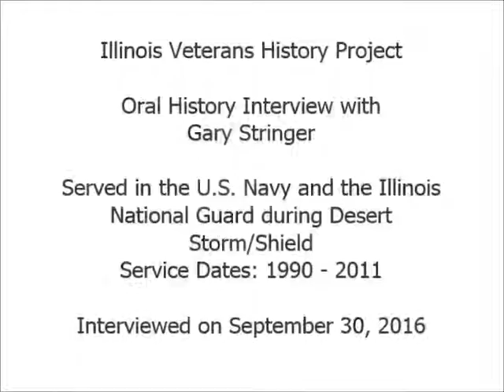Oral History Interview with Gary Stringer - Illinois Veterans History Project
Mr. Stringer served in the United States Navy during The Gulf War and the Illinois National Guard from 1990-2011.  Interview conducted on September 30, 2016.  Illinois Patriot Form is available via the Illinois Digital Archives